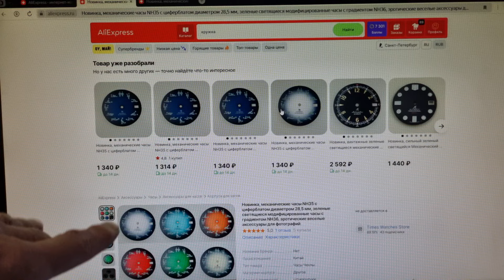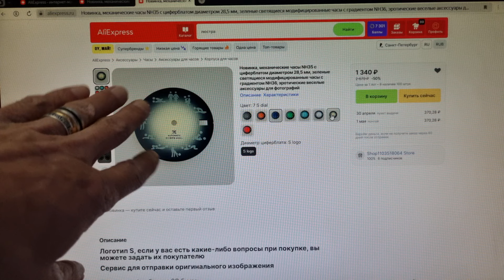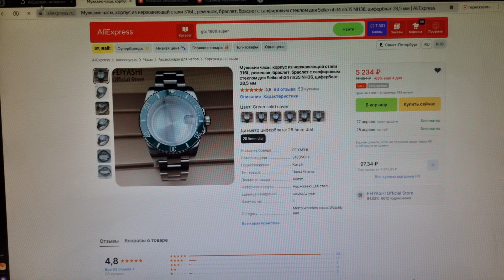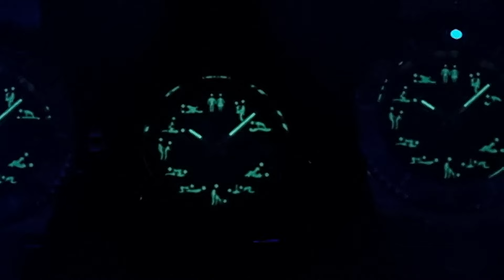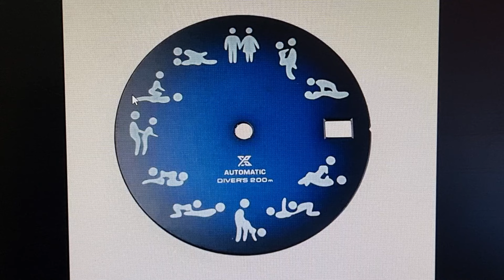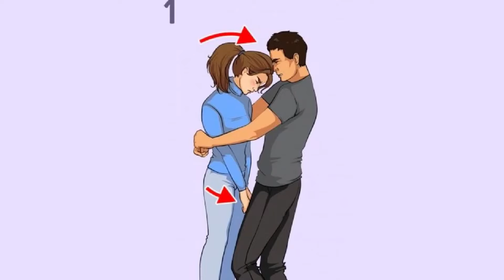SEIKO - KamaSutra (कामसूत्र) Mod. в Корпусе Bell&Ross